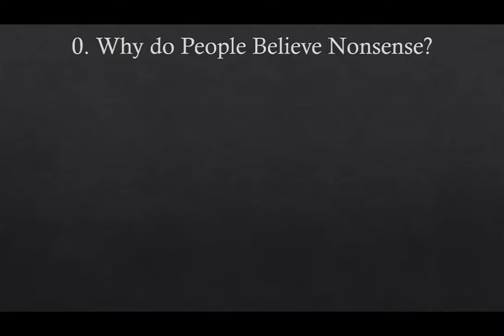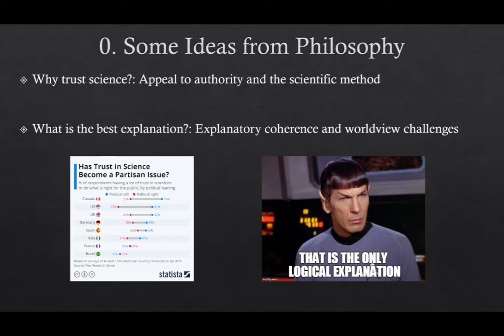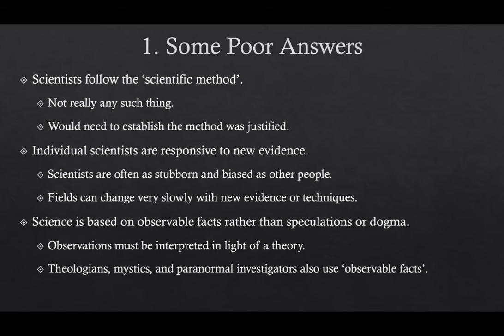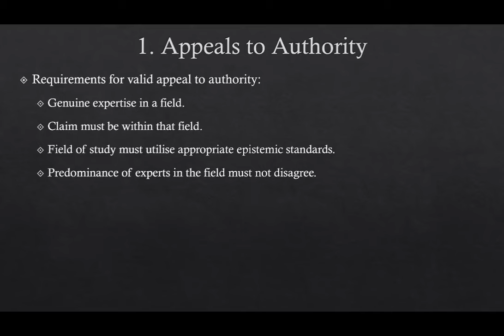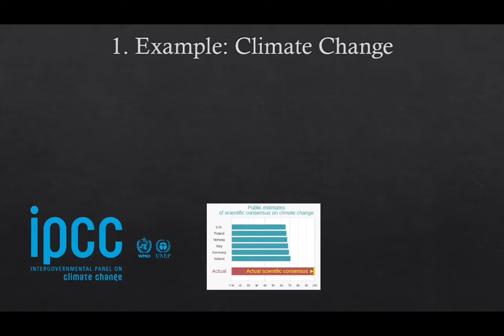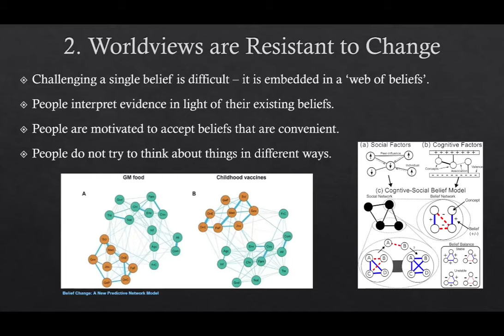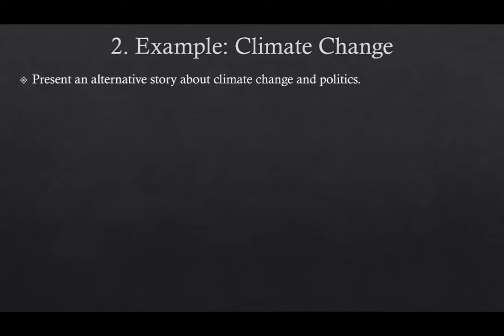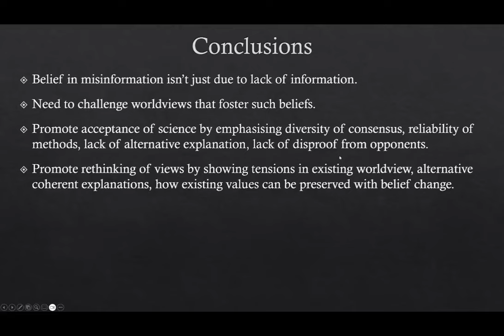Philosophy, Critical Thinking, and Misinformation Talk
I discuss how we can use tools and ideas from philosophy to combat misinformation and help promote critical thinking. In particular I focus on how and when appeals to authority are appropriate and how we can better justify appeals to scientific expertise. I also discuss ways to engage with people with differing worldviews, with a focus on using holistic worldview comparisons and helping the interlocutor to integrate new information into their worldview without feeling threatened.

This talk was originally delivered via zoom to the Atheist Society of Victoria in March 2024.